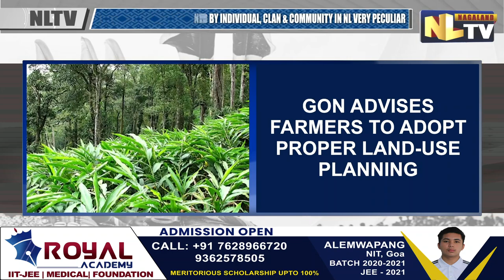NAGALAND GOVERNMENT URGES FARMERS TO ADOPT PROPER PLANNING OF LAND USE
Nagaland government advised the farmers of the state to judiciously use the land by adopting proper land-use planning for increasing ecological and livelihood security. State Agriculture Production Commissioner, Y Kiheto Sema while issuing a six point farmers advisory on Tuesday said that the traditional Jhum cultivation is neither economically remunerable nor ecologically sustainable although it’s a way of life for the Nagas. Sema further stated that the farmers’ advisory services are essential unlike other states and the landholding pattern which is owned by the individual, clan and community in Nagaland is very peculiar. The farming community has also been advised to revive the age-old tradition of preservation and management of seeds by preserving the best mother plant and its produce for seed storage as the government may not be able to provide the required seeds at all times